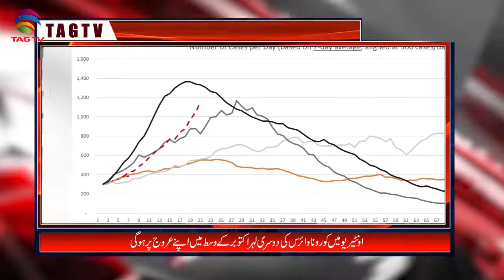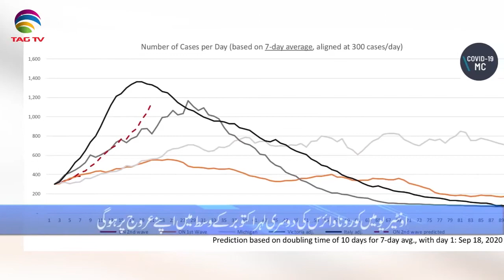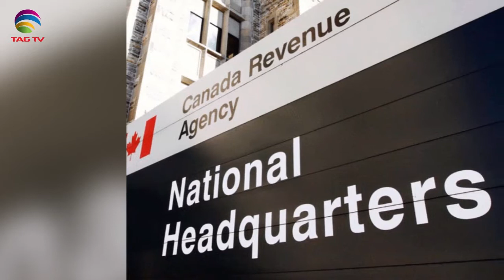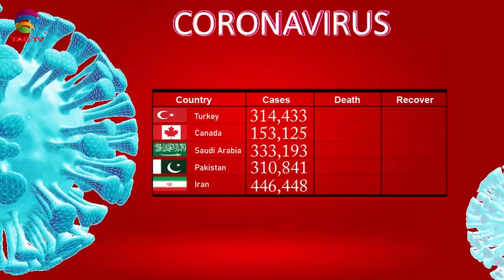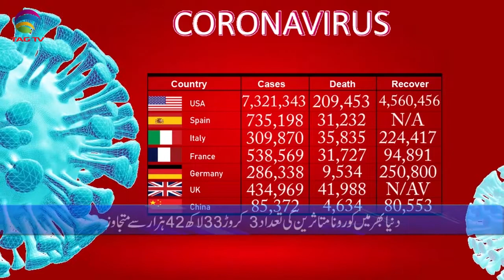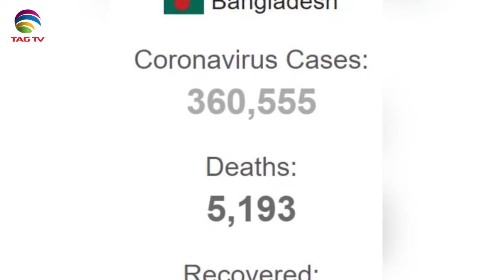Canadian & International News Bulletin in Hindi/Urdu - September 28, 2020